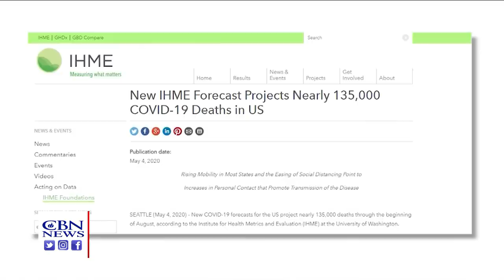News on The 700 Club: May 6, 2020